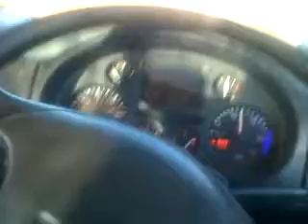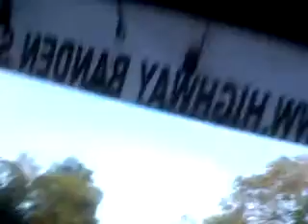shiwan sewkaransing (daf 85 cf carmen transport Suriname)